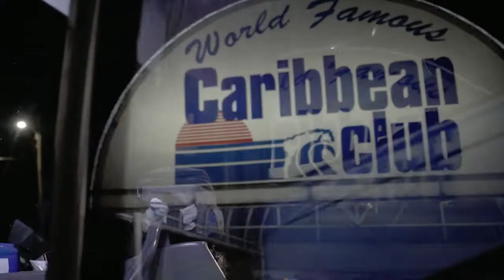John Varvatos Star USA Spring 2019 Collection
Models Ikce-Wicasa Quiles, Gordon Winarick, Eli Hall, and Mike Russo front John Varvatos Star USA's spring-summer 2019 outing.